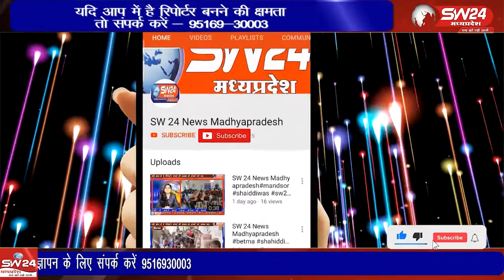कन्नौद पुलिस अधीक्षक डॉ शिवदयाल सिंह के मार्गदर्शन में चलाए जा रहे माफिया अभियान के तहत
कन्नौद पुलिस अधीक्षक डॉ शिवदयाल सिंह के मार्गदर्शन में चलाए जा रहे माफिया अभियान के तहत आज नगर पंचायत की टीम के साथ जाकर शासकीय भूमि पर किए अवैध अतिक्रमण को ढहा दिया गया है
कन्नौद से कमल गर्ग राही की रिपोर्ट